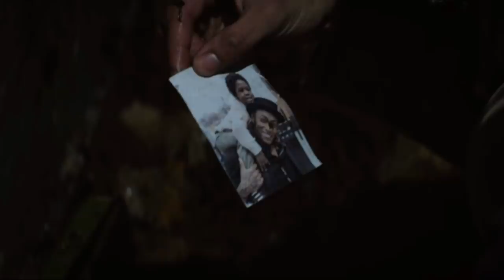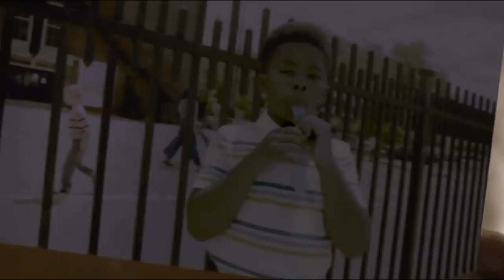Does Kate Have MORE Secrets? | Kate’s Return Will Reveal EVERYTHING | Power Book IV Force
Episode 8 in the Power Universe is always a BIG episode and in the first season of Power Force, we saw a big death with Gloria, but more than just a death, we saw family secrets being revealed with D-Mac as Tommy's nephew with him finding D-Mac and JP's photo but we finally saw the return of Kate Egan, something that they've been teasing ever since the first episode when she was bought up in the conversation with Tommy Egan and JP Gibbs.  But over the course of the season they've been dropping small hints, secrets and information that neither Tommy or JP knew before as they were both lied to by their parents.  But with Kate's return, what other secrets will we now learn?  The most intriguing one that I'm questioning is JP's name, why is it the same initials as James St Patrick?  Is it just a coincidence or is there a deeper meaning behind the choice of name?